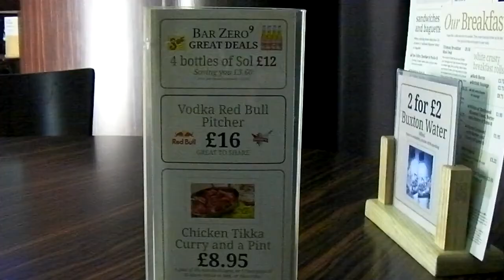Six and Out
The last beano of 2013 and it rather cold.  Bedwas to Bristol Airport and Bristol Airport to Newcastle.  Starbucks, The Union Rooms and Brewdog Newcastle.  No a bad day.